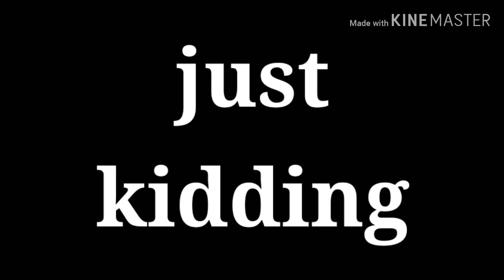//If Sans,Freddy and Harry were drunk//with my friend Mimi again//sorry for not posting I was busy//